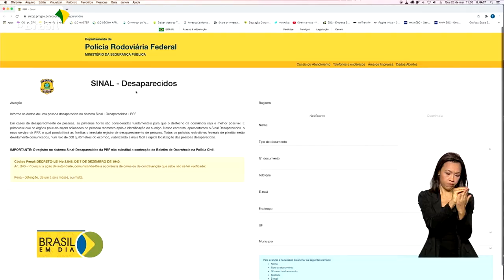Segurança | Busca por desaparecidos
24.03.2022 - Novo sistema da Polícia Rodoviária Federal agilizará busca por desaparecidos.